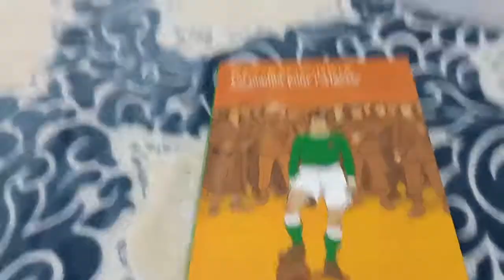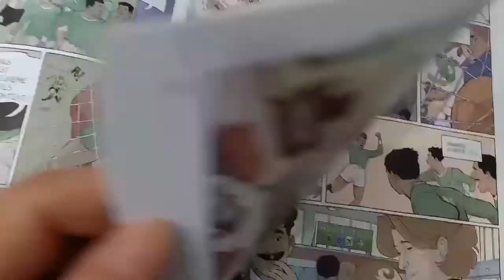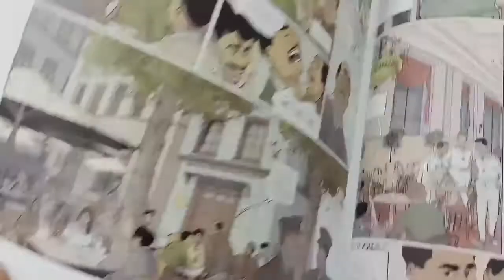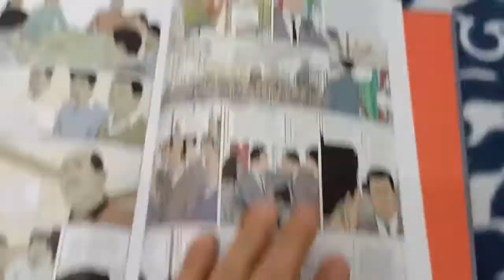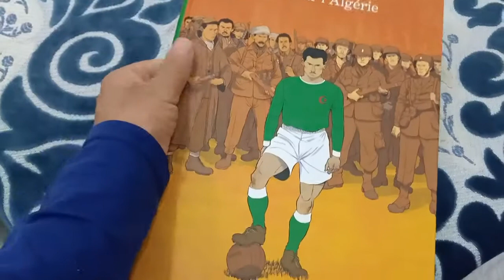L'aventure de la première équipe de foot algérienne en BD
Merci à mon ami Jérémy pour cette magnifique BD. Ce magnifique livre édité chez Dupuis Coll. Aire Libre a été tiré à 877 exemplaires seulement. La rencontre de Rachid Mekhloufi avec les auteurs a été à l'origine de ce livre. Grâce aux footballeurs de la première équipe nationale algérienne "la paix gagnera beaucoup de temps". Les auteurs ajoutent cette belle phrase en 4e de couverture : "Respect, non-violence, fraternité. Les valeurs du sport, pour défendre l'indépendance et la liberté."

Présentation de l'éditeur:
En 1958, à la veille de la Coupe du monde en Suède, douze footballeurs de Première Division quittent clandestinement la France et rejoignent les rangs du FLN. Nous sommes en pleine guerre d'Algérie et leur but est de créer la première équipe nationale algérienne de football et d'en faire l'ambassadrice de l'indépendance à travers le monde... Parcourant le monde souvent clandestinement, cette équipe de champions devenus des va-nu-pieds, devant parfois accomplir plusieurs milliers de kilomètres en minibus à travers le désert pour jouer un match, sans remplaçants, va accomplir exploit sur exploit au fil de plus de 80 matches. Ils s'appellent Zitouni, Arribi, Kermali, Mekhloufi... et ils sont devenus des légendes du sport.

On dira de ces "fellaghas au ballon rond" qu'ils ont fait avancer la cause algérienne de dix ans et évité des dizaines de milliers de morts supplémentaires. Javi Rey, Bertrand Galic et Kris n'ont jamais déserté les stades et ont trouvé dans les destins de ces joueurs l'occasion de croiser leur amour du ballon rond et de l'histoire avec un grand H. Kris, l'un des chefs de file de la bande dessinée du réel (on lui doit les succès "Un homme est mort" ou "Notre mère la guerre"), a trouvé les parfaits coéquipiers en Bertrand Galic, habile scénariste et historien, et Javi Rey, un jeune dessinateur catalan qui mêle subtilement les émotions humaines et l'intensité des scènes de match.

Pour en savoir d'avantage:
Anne Douhaire et Joy Raffin, « 5 bonnes raisons de lire Un maillot pour l'Algérie » sur France Inter, 4 avril 2016.
Stéphane Dubreil, « Un maillot pour l’Algérie, la décolonisation sur un autre terrain » sur Cases d'histoire, 18 mai 2016.
Pierrot Fontanier, « Un maillot pour l'Algérie » sur ZOO, 21 avril 2016.
Lysiane Ganousse, « Un Maillot pour l’Algérie : Les fellaghas du ballon rond » sur BD'calé, blog journaliste de L'Est républicain, 2 juillet 2016.
Éric Guillaud, « Pages d’été : Un maillot pour l’Algérie ou l’histoire de combattants en short racontée par Rey, Galic et Kris » sur france3-regions.blog.francetvinfo.fr, 12 juillet 2016.
Marc Lamonzie, « Un maillot pour l'Algérie » sur BoDoï, 19 mai 2016.
Laurent Lessous, « Un maillot pour l'Algérie » sur BDZoom, 22 avril 2016.
Pierre Serna, « Une équipe de football pour l’indépendance de l’Algérie », L'Humanité, 30 juin 2016.
Stéphanie Trouillard, « Un maillot pour l'Algérie : l'aventure de la première équipe de foot algérienne en BD » sur france24.com, 2 avril 2016.
Jean-Laurent Truc, « Un Maillot pour l’Algérie, et pour la liberté » sur ligneclaire.info, 4 avril 2016.
« Algérie : les "fellaghas au ballon rond" » sur France Culture, 14 juin 2018.
« Un maillot pour l'Algérie. La BD s'expose à la MJC de l'Harteloire », Le Télégramme, 31 mars 2016.
« Un maillot pour l'Algérie, une bande-dessinée parue aux éditions Dupuis » sur France Bleu, 13 décembre 2016.
« Bertrand Galic & Kris » sur Radio Nova, 7 avril 2016.